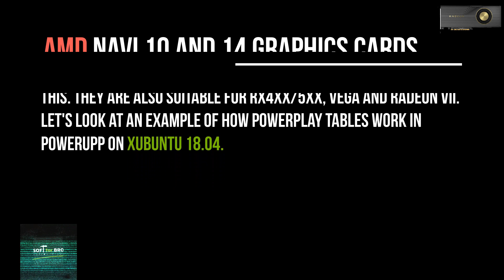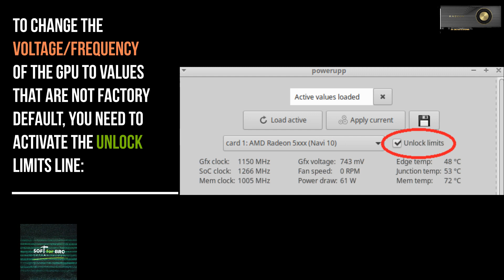Overclocking AMD Navi graphics cards in Linux with Uplift Power Play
Gpu-Z:

AMD graphics cards of Navi 10 and Navi 14 generations have good performance with low power consumption thanks to the 7-nm technology used in their production.

Unfortunately, you can fully use their capabilities only after some manipulations with utilities like More Power Tool and Radeon Bios Editor, and others. At the moment they most fully disclose the possibilities of Radeon RX5600/5700 models and very limited RX5500XT.

The full capabilities of these video cards can be disclosed by editing the Radeon PowerPlay tables. With the help of dynamic software modification of voltage and frequency tables of AMD video cards, it is possible to reduce their consumption and squeeze out more hashes.

In Linux-like systems, this can be done by standard means (OverDrive). On Linux operating systems with a graphical environment (e.g. xubuntu 18.04) this is very easy to do with powerupp (developed by azeam), which is a graphical add-on for the UPP (Uplift Power Play) console utility by sibradzic.

Many other similar utilities can be found on the web, but, based on the author's experience, a combination of these utilities is the most convenient and easiest to use. In addition, they are convenient because, except for Navi 10 and 14 video cards, they can be used as an alternative to ohgodatool / wolfamdctrl on Radeon RX4xx/5xx, Vega, and Radeon VII video cards.

Let's take a closer look at how PowerPlay tables work in PowerUp on Linux using Xubuntu 18.04 as an example.

sudo apt-get install libgtk-3-dev build-essential python3 python3-pip

pip3 install upp

cd powerupp && make && sudo make install